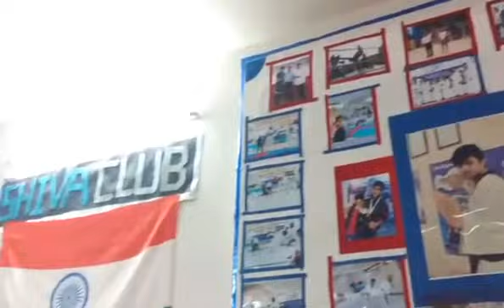Our shiva club